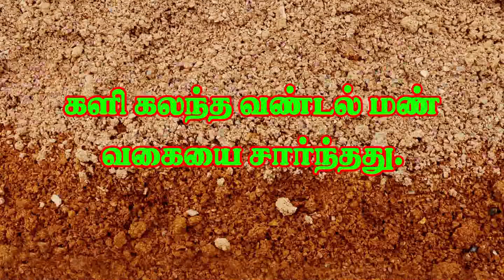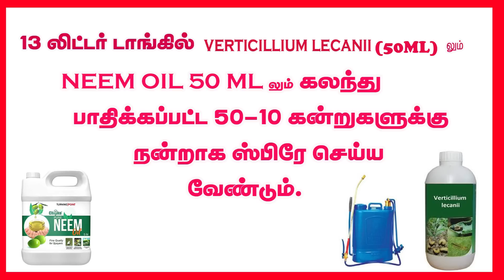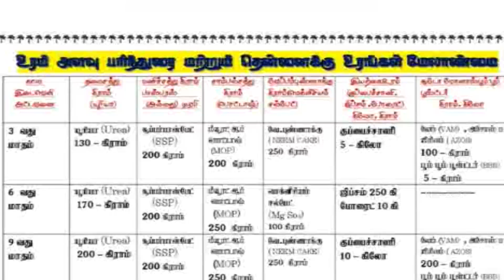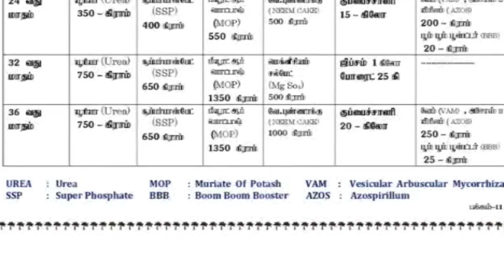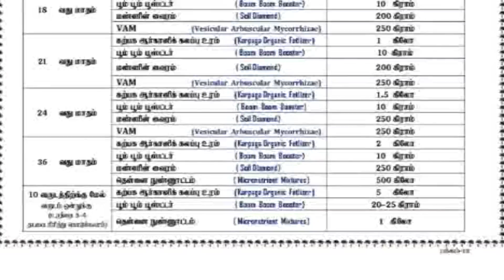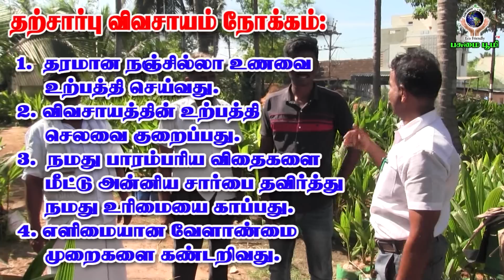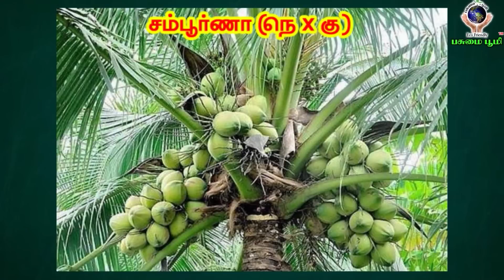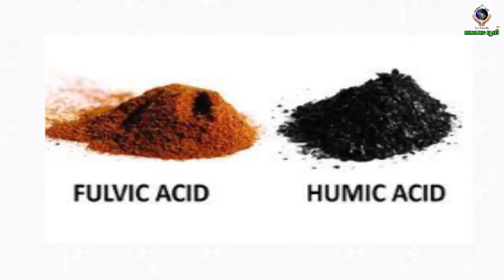தென்னங்கன்று பசுமையுடன் வளர என்ன உரம் இட வேண்டும்!dwarfcoconut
விசாயிகளின் சேவகன்
பசுமை பூமியின் காவலன்
உழைக்கும் மக்களின் நாயகன்…. Ln.Dr.T.Nadarajan B.Sc. Agri ,Ph.D.(USA)
                                                                              Chairman of Pasumai Bhoomi

பசுமை பூமியின் கோட்பாடு:

                                 ஆரோக்கியமான வாழ்வு
                                        சுத்தமான காற்று

    வாழும் காமராஜராக விவசாயிகளுக்கு  விவசாயக சேவை செய்கிறார்…,

   இவருடைய  சேவையை    பாராட்டி அமெரிக்க பல்கலைக்கழகம்  2017 இல்  டாக்டர் பட்டம்   சான்றுதல் வழங்கப்பட்டது. …

இப்படி தென்னங்கன்று நடவு செய்தால் எப்படி வளருதுனு மட்டும் பாருங்க!!!hybrid coconut dwarf coconut

 தென்னையில் ஊடுபயிராக
பாக்கு, ஜாதிக்காய் ,எலுமிச்சை, மிளகு   போன்றவை எங்கள் நிறுவனத்தில் கிடைக்கும்.

அனைத்து பயிர்களுக்கும் பூச்சி நோய் கட்டுப்பாடு இலவச ஆலோசனை   மையம் இயற்கை மேலாண்மைக்கு அதிக முக்கியத்துவம் கொடுக்கப்படும்.

குரும்பை  உதிராமல்   மகரந்தசேர்க்கை  பெருக்குவதற்கு தேன்பெட்டி அமைத்து கொடுத்தல்.

குறுகியகாலத்தில்(short period)குலைகுலையாககுட்டை ரகம்!!!dwarfvariety

பயிர் டானிக் கிடைக்கும்.

எங்கள் நிறுவனத்தில் தரமான மரக்கன்றுகள் கிடைக்கும்.

மேலும் எங்களிடம் ஆர்டரின் பெயரில் பசு  சாணி , கோழி எரு , ஆட்டுத்தோல் கிடைக்கும்.
மேலும் தொடர்புக்கு :
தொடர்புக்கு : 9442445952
                                                         விவசாயிகளின் சேவகன்
                                                                 பசுமை பூமியின் காவலன்
                                                                                  உழைக்கும் மக்களின்  நாயகன்….

                                                                                   Ln.Dr.T.Nadarajan B.Sc.
                                                                                  Agri,Ph.D(USA)
                                                                       Chairman of PasumaiBhoom